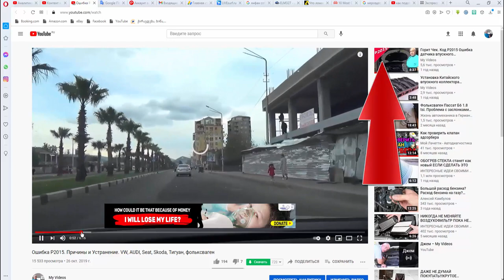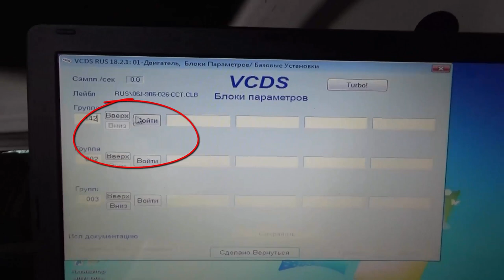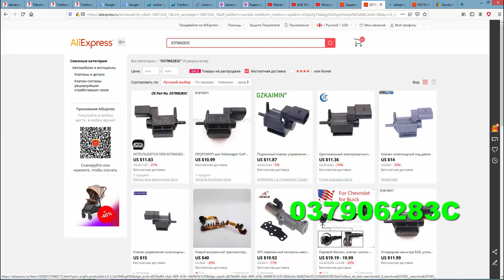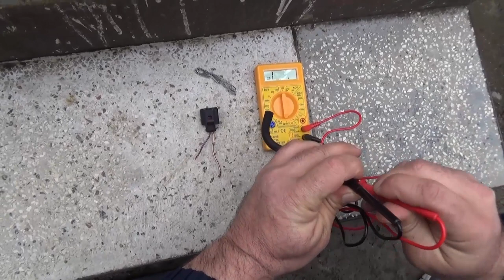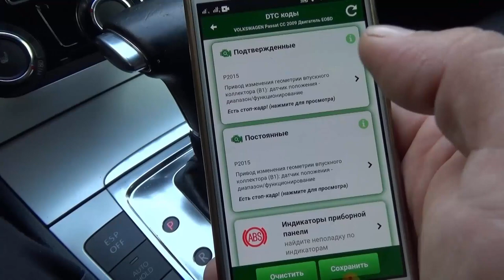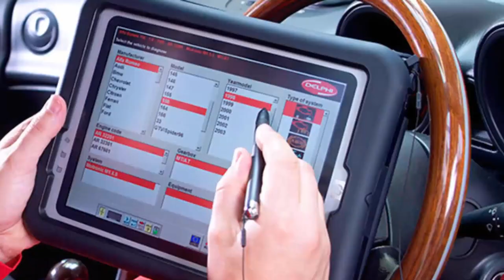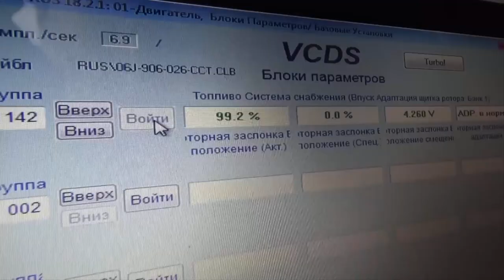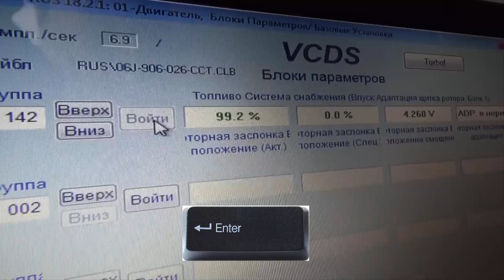Снова Ошибка Р2015 датчика впускного коллектора. Диагностика, поиск причины и устранение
Снова Ошибка Р2015 датчика положения заслонки впускного коллектора. Пошаговая инструкция, диагностика, поиск причины и устранение